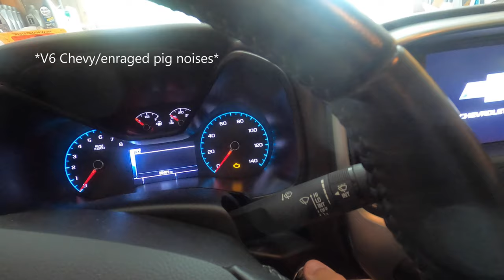Is this the worlds SLOWEST VOLKSWAGEN??? | VW SCIROCCO